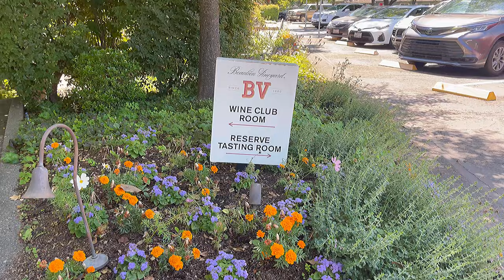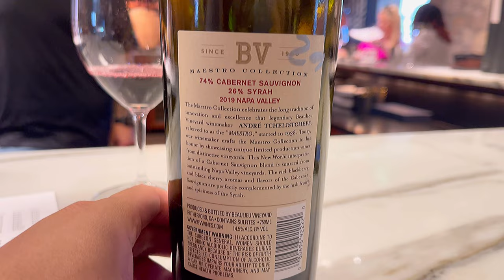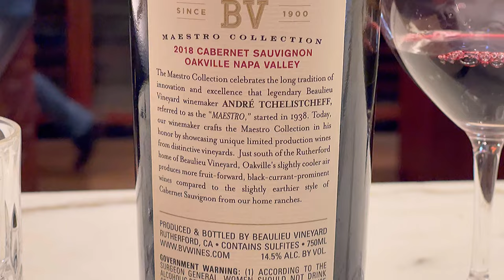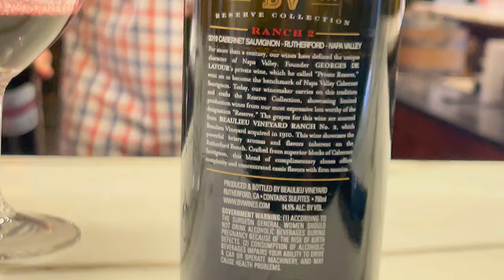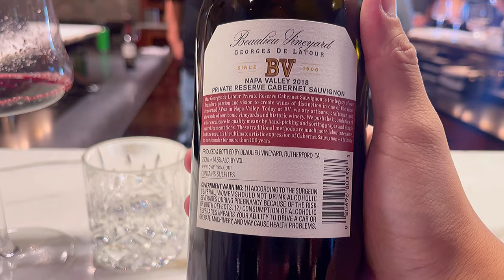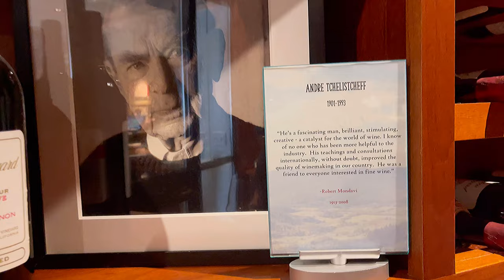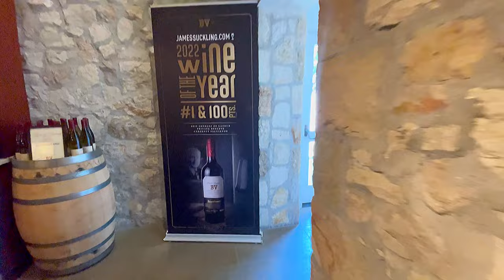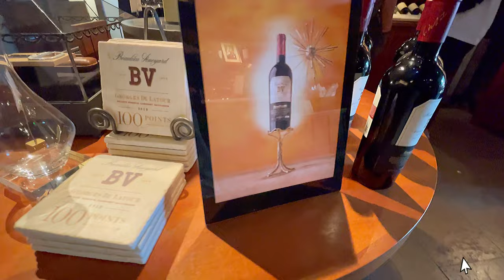BV Beaulieu Vineyards WINE TASTING REVIEW @ Helena Highway Rutherford California USA Napa Valley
JULY 2023 VISIT

One of The best wine in Napa Valley USA WINERY